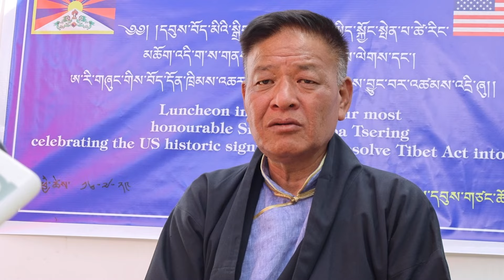སྲིད་སྐྱོང་མཆོག་གིས་ལ་དྭགས་དབུས་གཞུང་མངའ་སྡེའི་སྤྱི་ཁྱབ་གཞོན་པ་མཆོག་དང་མཇལ་མོལ་གནང་འདུག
Sikyong Penpa Tsering met with Brigadier Dr. BD Mishra , the Lieutenant  Governor of Ladakh Central Province and Dr. SD Singh Jamwal, Ladakh Police Chief.

Producer: Thinley Choedon